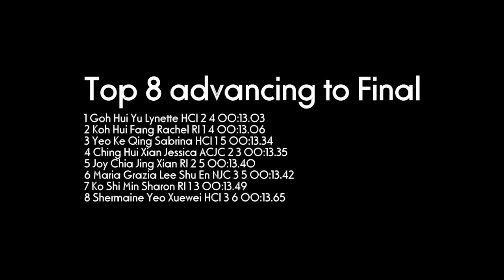100m Girls 'A' Semifinal #3 - National Schools 2012